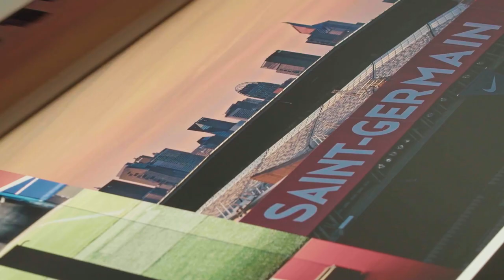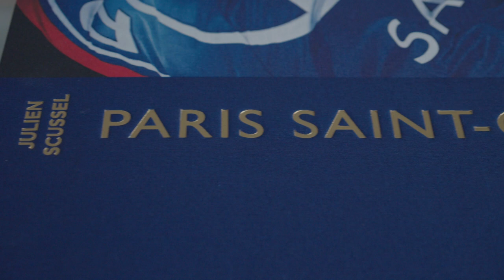Discover Paris Saint-Germain | The Ultimate Collection | ASSOULINE Books & Gifts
Introducing Paris Saint-Germain, from the Ultimate Collection, published by Assouline.

For six years, photographer Julien Scussel has had unprecedented access to the Paris Saint-Germain team and its players. The result is a project that offers a behind-the-scenes look at the club’s indelible imprint in the world of sport and beyond, forever changing the perception of the emblematic Parisian Club. Limited to 1,000 numbered copies, this beautifully curated, handbound book, features exclusive, never-seen-before imagery, making it a must-have for all soccer fans.

About the Ultimate Collection
Assouline’s Ultimate Collection is an homage to the art of luxury bookmaking. Hand-bound using traditional techniques, with color plates hand-tipped on art-quality paper, each page of this limited-edition series bears the unique imprint of the artisan. Treating a range of topics from jewelry and fashion, fine art and the ‘Impossible Collections,’ the Ultimate Collection curates culture from around the world and across the ages. Nestled in linen clamshell presentation cases, these books attract collectors, lovers of the printed page, and those who devour the culture of our time. Signaling a new level of sophistication for true connoisseurs, these unique books are works of art in their own right.

After studying political science, Julien Scussel decided to make a pivot in his career and dedicate himself to photography. Pursuing work in portraiture, photojournalism, fashion and advertising, he is driven by human adventures and artistically inspired by cinema and classical painting. Before moving to Paris, he traveled the world and often shot advertising and modeling-agency campaigns in the USA and South Africa. His photography is intimate, accurate and elegant, enabling him to work closely with celebrities and to collaborate with an array of artists, athletes and political figures around the world. Scussel has been following the Paris Saint-Germain team between Paris and Doha since 2016, immersing himself in the club’s daily life, from training sessions and family moments to key celebrations and legendary wins.

Author, screenwriter, scenarist and musician, David Foenkinos, who narrates the book, has been at the forefront of the French literary scene since the early 2000s. He has directed and contributed to an array of movies, such as Jalouse (2017) and I Feel Better (2018), and is the author of more than a dozen novels, including book-turned-movie Delicacy (2011) as well as Vers la beauté (2018) and Deux soeurs (2019).

- 240 pages
- Over 150 illustrations
- English language
- W 15.51 x L 18.62 x D 2.83 in
- Handcrafted linen volume in a linen clamshell case
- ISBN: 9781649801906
- 20.0 lbs.